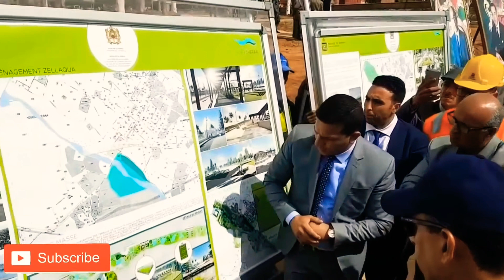تدشين مشروع جديد بحضور سيد عامل بركان